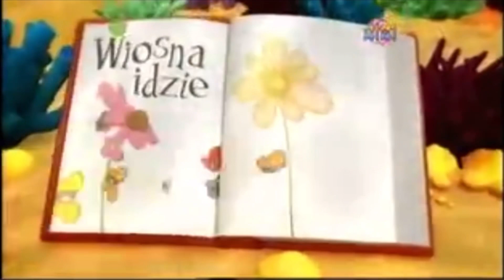MM - Końcówka Jingla Reklamowego i Czołówka "Czytanek Rybki MiniMini" (2011)